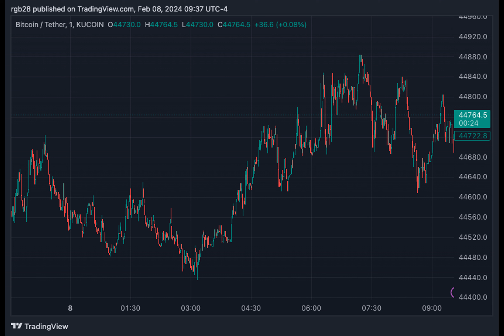Banking Crisis Looming? Financial Guru Says Bitcoin Is Your Shield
Is Bitcoin the Ultimate Safety Net for Investors?